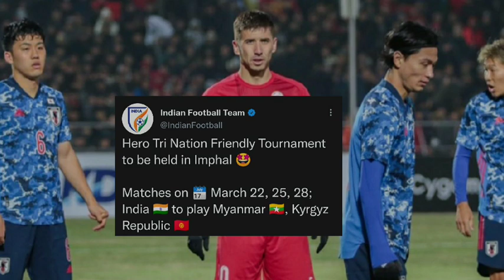Indian National Football Team Upcoming Friendly Match| Indian Football News